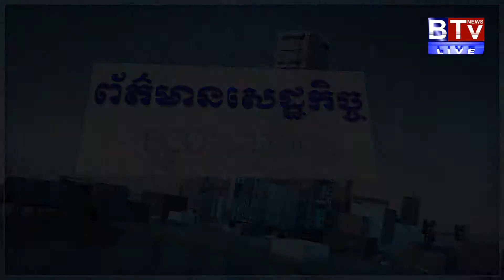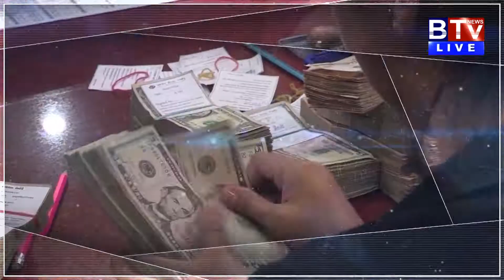សៀងហៃ ឡូតូបានផ្ដល់រង្វាន់៨០លានរៀលដល់អតិថិជនរបស់ខ្លួនក្នុងខេត្ត កំពត